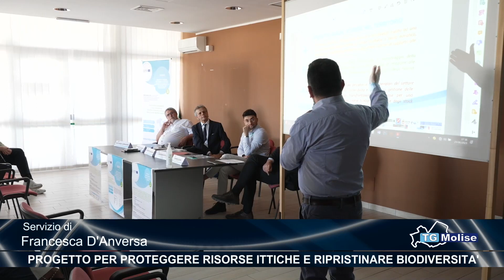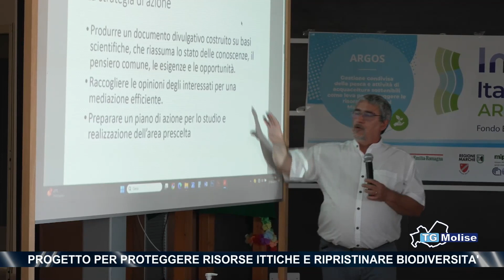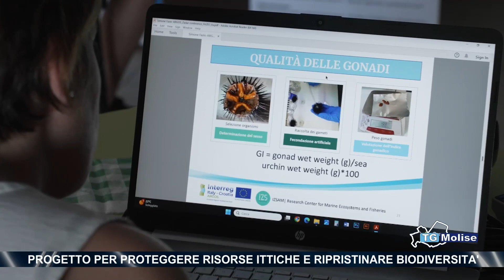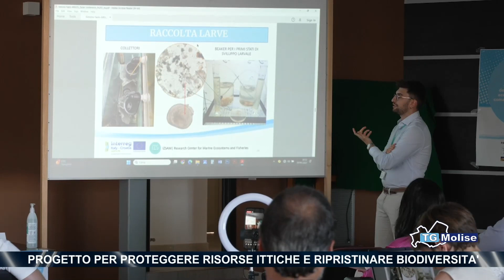Progetto per proteggere risorse ittiche e ripristinare biodiversità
Proteggere le risorse ittiche e ripristinare la biodiversità: questo è l’obiettivo del progetto Argos finanziato dal bando per progetti strategici di Interreg Italia Croazia. Ieri pomeriggio a Termoli al circolo della Vela sono stati illustrati i risultati raggiunti al termine del progetto. L’evento è stato organizzato dalla Regione Molise in collaborazione con il comune di Termoli.